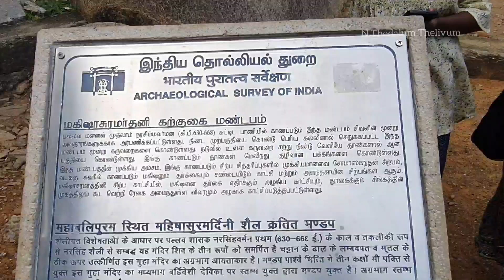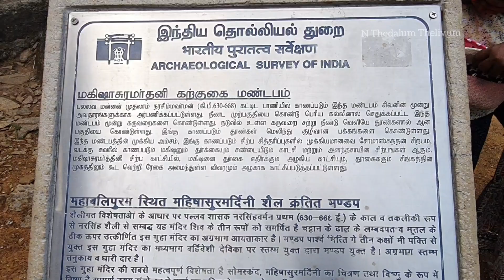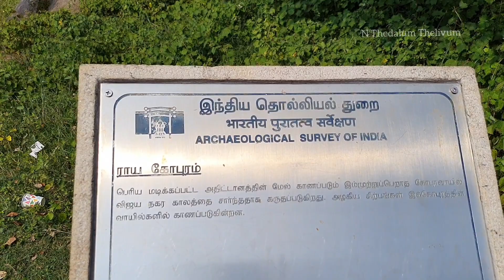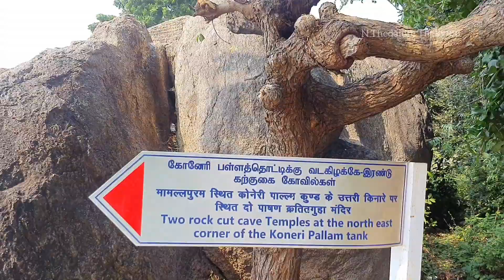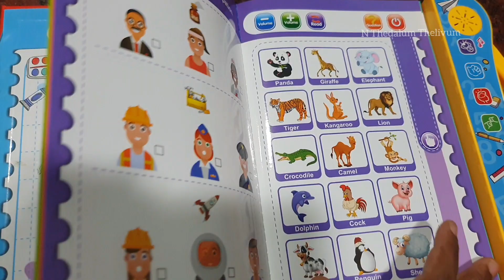One Day Trip to Mahabalipuram Vlog in Tamil 🌳| குகை கோவில்🪨 | ராஜகோபுரம் | ஐந்து ரதம் |Light House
Hi friends 🤗 In this video I shared one day Trip to Mahabalipuram Vlog in Tamil.